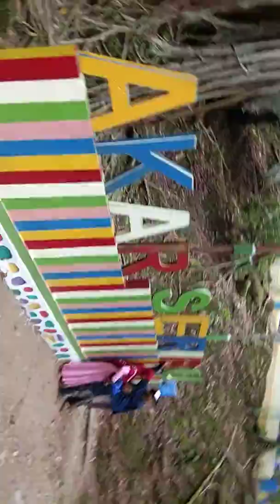POHON SERIBU AKAR DI DESA PAKIS AJI JEPARA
Wisata di desa pakis aji kab. Jepara